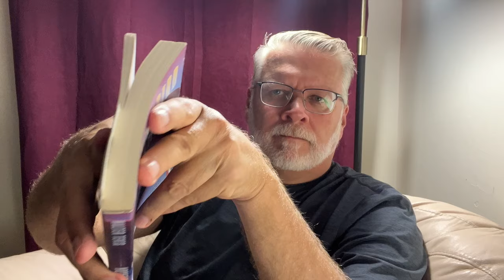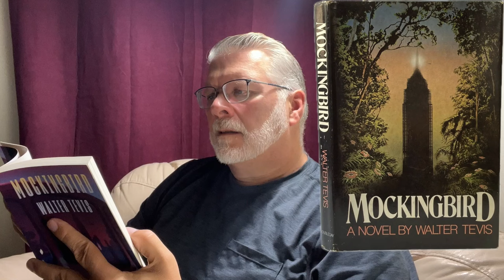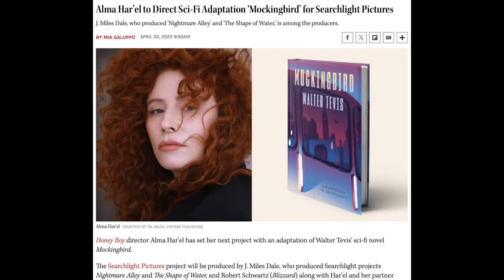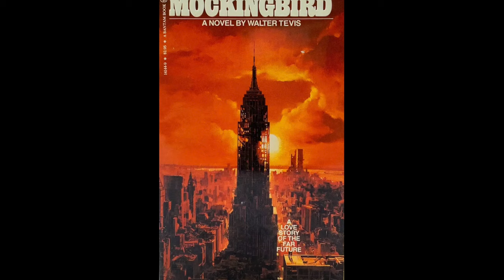From the author of The Queen's Gambit, The Hustler, The Color of Money - Mockingbird by Walter Tevis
A future dystopia in decay, where people are drugged and robots serve them.  Could one man learning to read change everything?

Channel:     @vintagesf